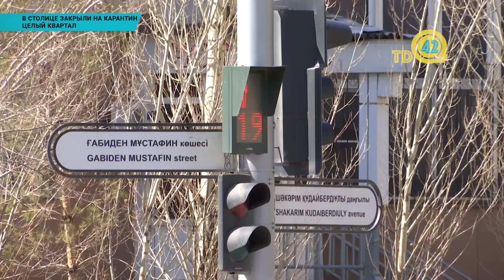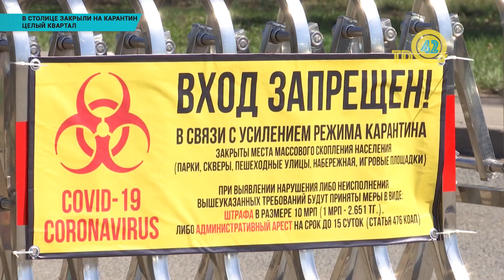В столице закрыли на карантин целый квартал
9 домов в одном районе взяты на карантин. в столице закрыли целый квартал. постановлением Главного санврача столицы в квадрате улиц Абылайхана Мустафина введены ограничительные мероприятия. По периметру установлены ограждающие знаки, дежурят полицейские. Всего в столице карантин действует на 22 объектах.